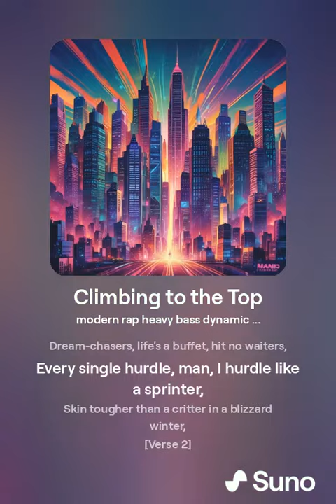Climbing to the Top (AI)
"Climbing to the Top" is an inspirational rap anthem generated with the AI program Suno. This track dives deep into the relentless hustle, ambition, and determination required to rise above challenges and reach the pinnacle of success. With powerful lyrics and a dynamic beat, it captures the essence of striving for greatness and overcoming obstacles. Perfect for those who appreciate raw, motivational rap music. Listen and feel the drive of "Climbing to the Top."